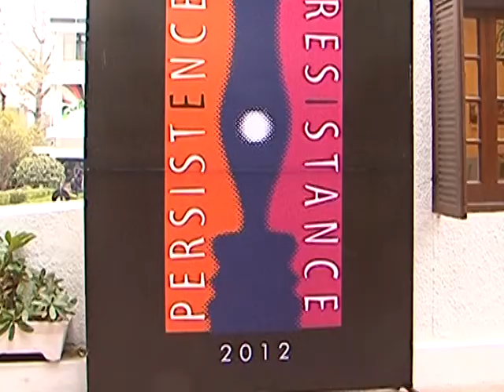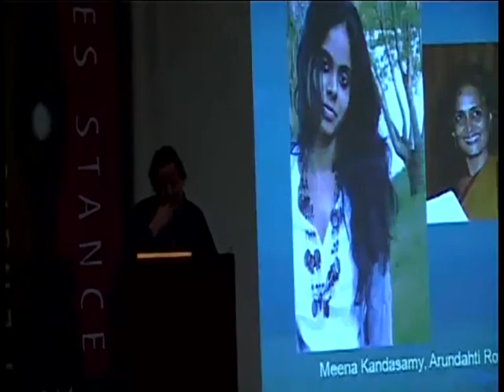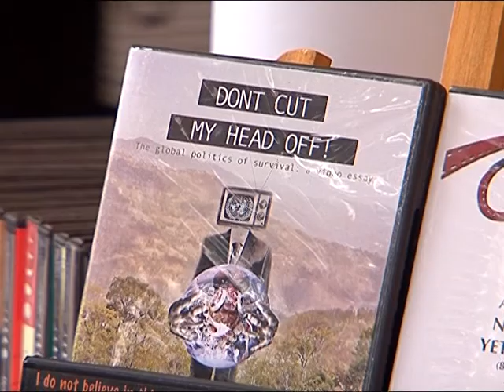PERSISTENCE RESISTANCE PKG 1802 8PM.avi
News package on Rajya Sabha TV's 8 PM news bulletin 18th Feb 2012.